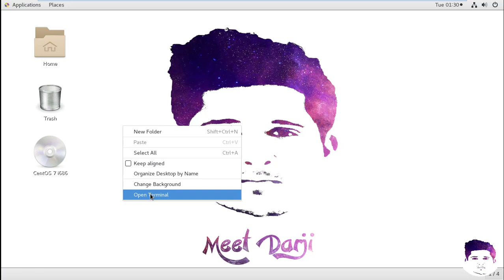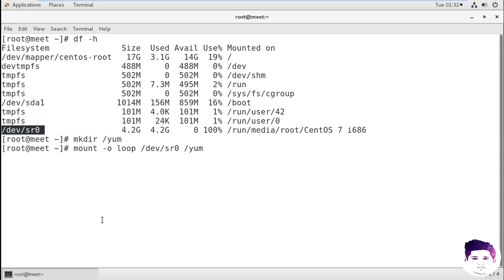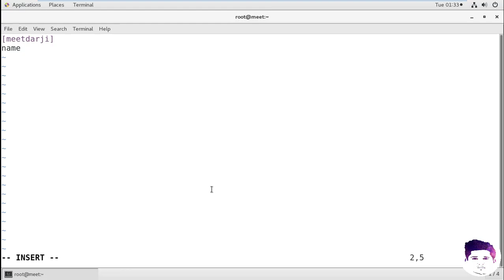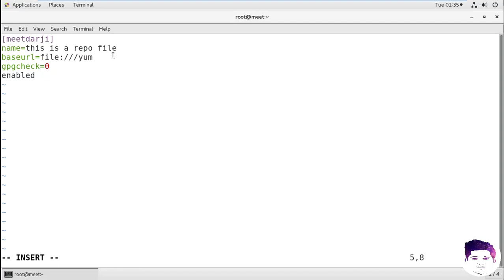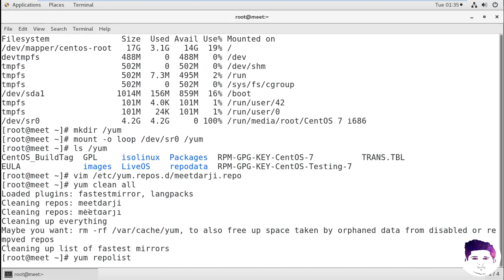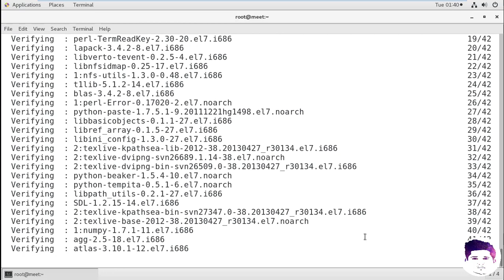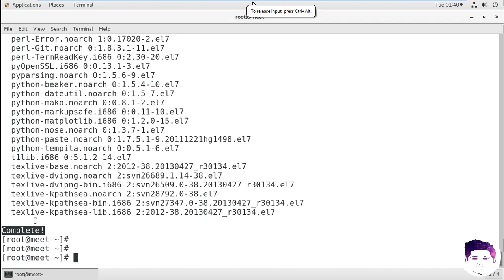yum install in VMware LINUX 2020